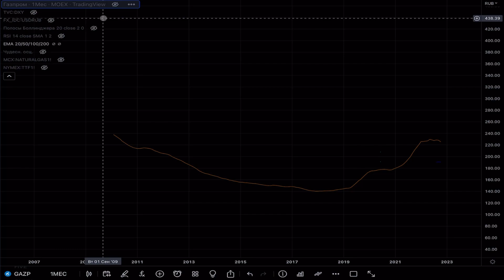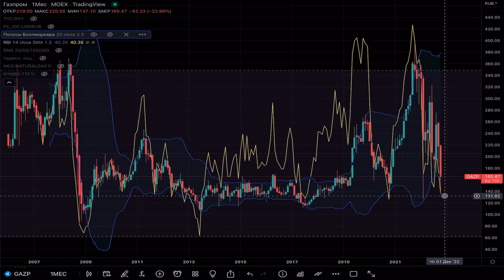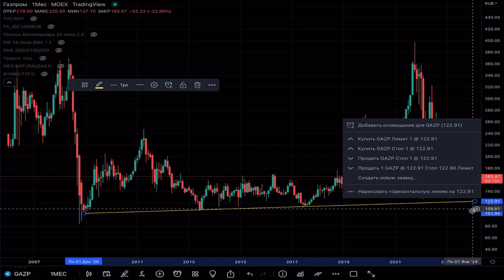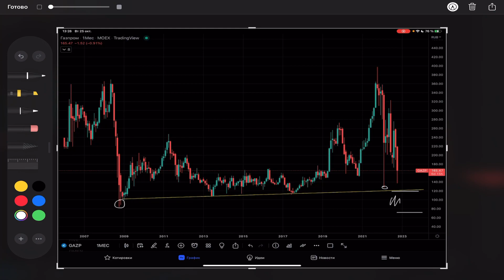Технический анализ акций Газпром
Сегодня разобрал график акций компании Газпром с точки зрения технического анализа.

Чтобы поддержать мое биржевое творчество на YouTube, просто выберите из списка ниже понравившиеся продукты или услуги, которыми я лично сам постоянно пользуюсь, а затем оформите заказ по указанным ссылкам.

Станьте трейдером-сетевиком и повысьте свой уровень финансовой свободы. Если оформить партнёрство c компанией NL International по моей ссылке, вы получите от меня поддержку и рекомендации по развитию вашего бизнеса

Оптимизируйте свой вес с помощью функциональных продуктов. ED Smart 3.0 - это ваш баланс питания без лишних калорий. Проверено на собственном опыте. Если заказать продукт по моей ссылке, вы получите от меня бесплатные консультации

Cамая лучшая в мире инвестиция - это инвестиция в себя и собственное здоровье. Станьте клиентом магазина NL Store по моей ссылке и вы получите от 3% до 10% с каждой покупки на ваш подарочный счет